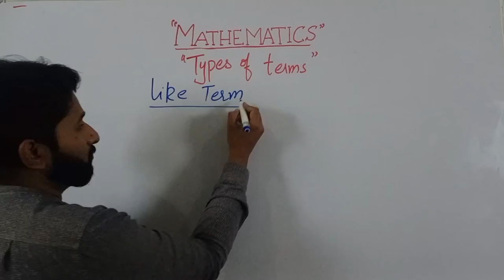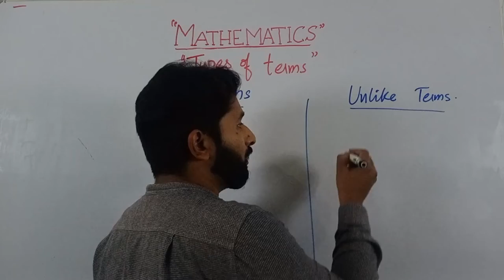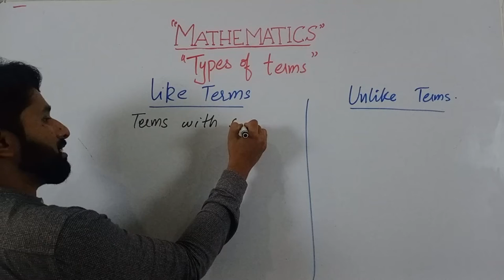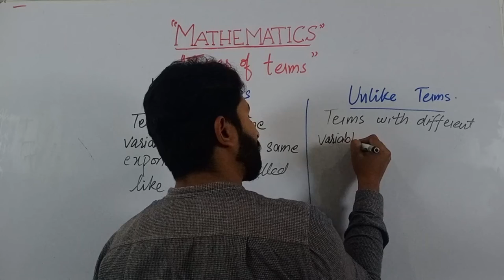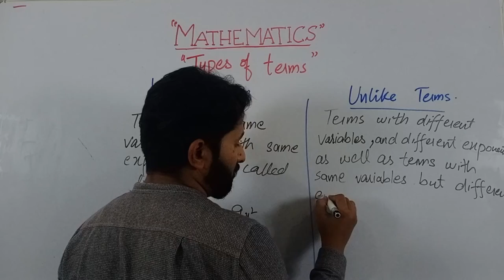Types of terms in Mathematics in urdu / hindi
Are you struggling to understand the various terms used in mathematics? Look no further! This video covers the different types of terms in mathematics, explained in both Urdu and Hindi for easy comprehension. From algebraic expressions to geometric formulas, this tutorial is perfect for students of all levels. Improve your math skills and ace your next exam by watching and learning from this informative video.